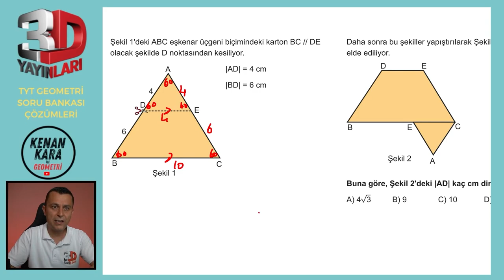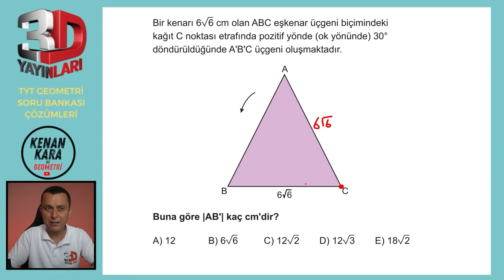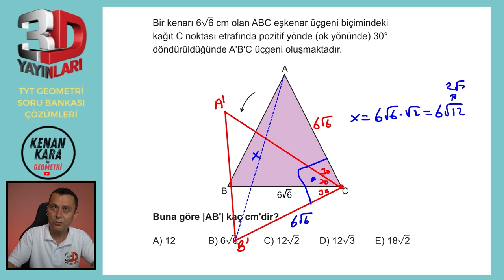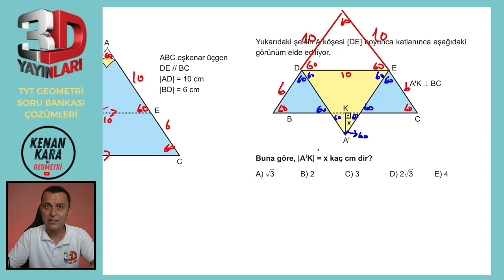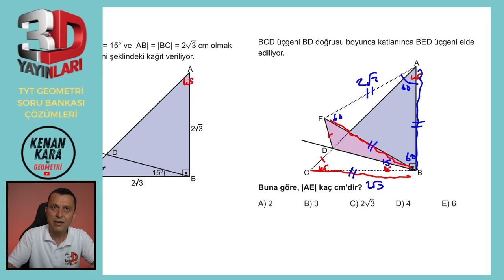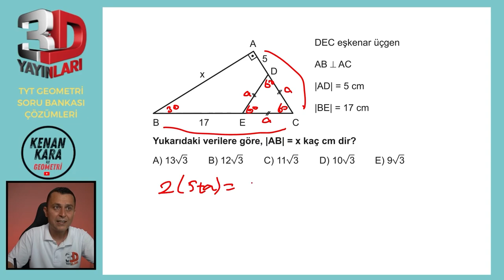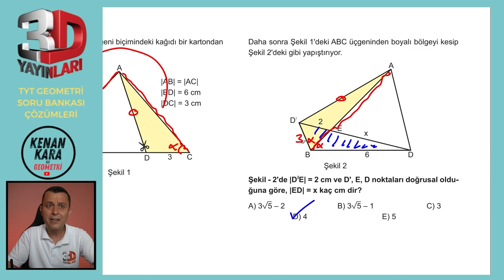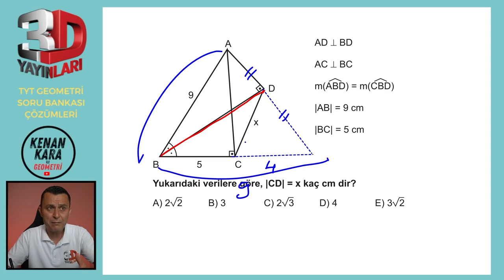BÖLÜM 1 | TEST 27 | Bire Bir ÖSYM | 3D TYT GEOMETRİ SORU BANKASI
3D TYT Geometri Soru Bankası kitabındaki (2023 basım) Bire Bir ÖSYM testi Test 27'nin çözümü